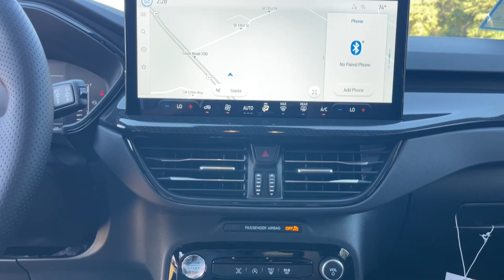2023 Ford Escape Jacksonville, Orange Park, Gainesville, Ocala, Lake City, FL PUB37437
Vapor Blue New 2023 Ford Escape ST-Line available in Starke, Florida at Murray Ford Superstore. Servicing the Jacksonville, Orange Park, Gainesville, Ocala, Lake City, FL area.

13447 US Hwy 301 S

Vapor Blue Metallic 2023 Ford Escape ST-Line 300A 1.5L EcoBoost FWD ~~SHAZAM~~ *15 YEAR /150000 COMPLEMENTARY WARRANTY AT NO ADDITIONAL COST* *NAVIGATION* ~MARKET VALUE PRICING (MVP) WE SHOP THE MARKET DAILY TO MAXIMIZE YOUR SAVINGS~ ~BLUETOOTH WIRELESS CONNECTION~ *KEYLESS ENTRY* *FULL POWER WINDOWS LOCKS & MIRRORS* ~BACK UP CAMERA~ *CRUISE CONTROL* *PREMIUM WHEELS* *STEERING WHEEL CONTROLS* Escape ST-Line 300A 4D Sport Utility 1.5L EcoBoost 8-Speed Automatic FWD Vapor Blue Metallic Ebony w/Heated Vinyl/Cloth Front Sport Contour Bucket Seats 3.81 Axle Ratio 4-Wheel Disc Brakes ABS brakes AM/FM radio: SiriusXM Auto High-beam Headlights Automatic temperature control Brake assist Bumpers: body-color Compass Connected Built-In Navigation Delay-off headlights Driver door bin Driver vanity mirror Dual front impact airbags Dual front side impact airbags Electronic Fuel Door Release Electronic Stability Control Emergency communication system: SYNC 4 911 Assist Equipment Group 300A Exterior Parking Camera Rear Ford Co-Pilot360 Assist+ FordPass Connect Four wheel independent suspension Front anti-roll bar Front Bucket Seats Front Center Armrest Front dual zone A/C Front reading lights Fully automatic headlights Illuminated entry Intelligent Adaptive Cruise Control w/Stop-and-Go Knee airbag Low tire pressure warning Navigation System Neutral Towing Capability Occupant sensing airbag Outside temperature display Overhead airbag Overhead console Panic alarm Passenger door bin Passenger vanity mirror Pedestrian Alert Sounder Power door mirrors Power driver seat Power Liftgate Power steering Power windows Rear anti-roll bar Rear Parking Sensor Rear reading lights Rear seat center armrest Rear window defroster Rear window wiper Rear-View Camera Remote keyless entry Roof rack: rails only Speed Sign Recognition Speed-sensing steering Speed-Sensitive Wipers Split folding rear seat Spoiler Sport steering wheel Steering wheel mounted audio controls SYNC 4 w/Enhanced Voice Recognition Tachometer Tech Pack #1 Telescoping steering wheel Tilt steering wheel Traction control Trip computer Variably intermittent wipers Vinyl/Cloth Front Sport Contour Bucket Seats Wheels: 18 Rock Metallic Painted Aluminum.brbrPriced below KBB Fair Purchase Price! 27/34 City/Highway MPGbrbrbr15 Year 150000 mile warranty at no cost applies to all vehicles excluding Transit Vans DRW Trucks any SVT Models or lifted/modified Trucks. All vehicles will have a $899.00 dealer fee added to the total sale price (excludes AZD and X plan customers). Taxes tag and title fees will be added to all vehicles in accordance with state laws of customers registering address. Price includes: $1500 - Retail Customer Cash. Exp. 04/02/2024